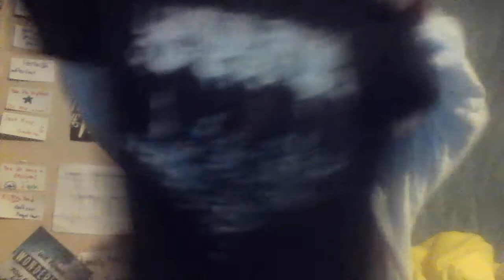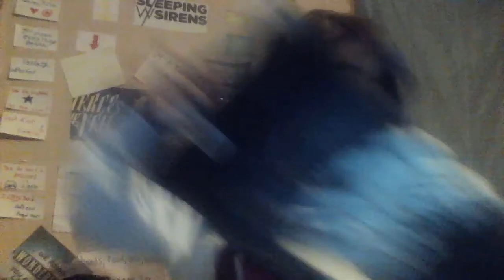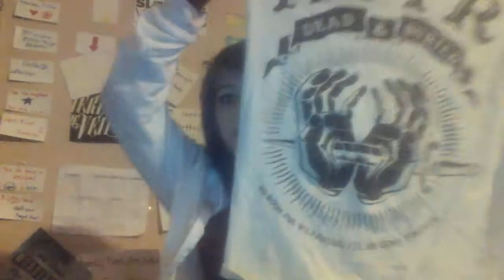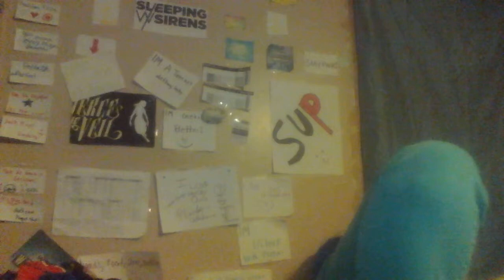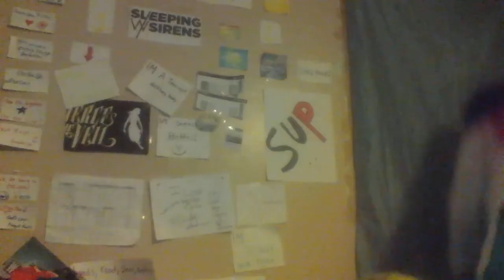my band merch nerdy stuff collection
hey guys hope u enjoyed love u guys stay strong stay beautiful keep being one of those kids!